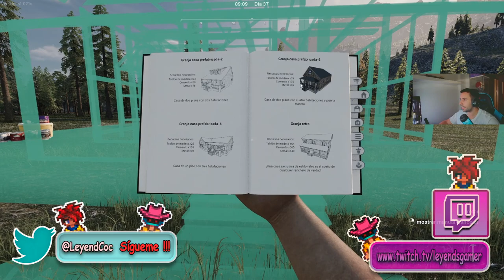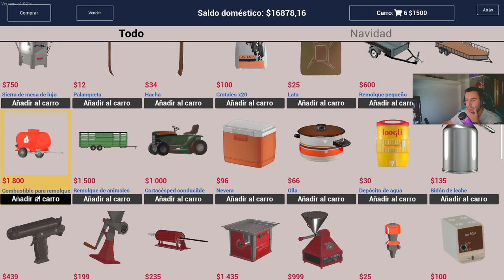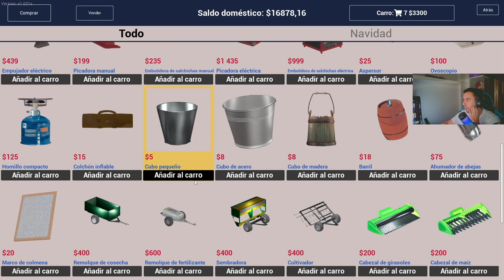🐷RANCH SIMULATOR EP. 12 - CONSTRUIMO LA CASA 🏡- TEMPORADA 2 - GAMEPLAY ESPAÑOL